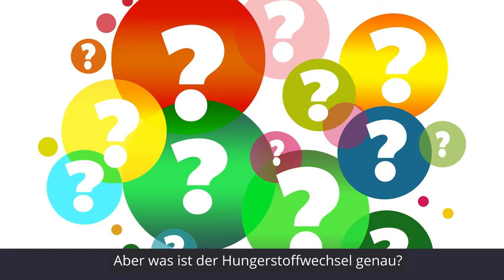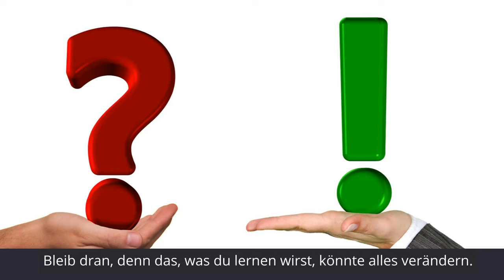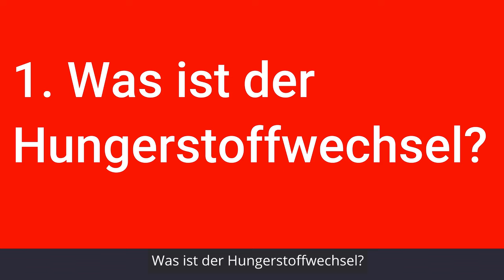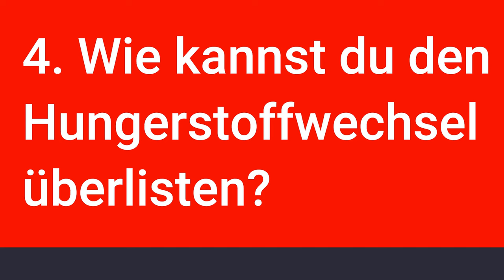Die Wahrheit über den Hungerstoffwechsel (wichtig!)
In diesem Video erfährst du alles über den gefährlichen Hungerstoffwechsel und wie du ihn vermeiden kannst.

Hol dir mein Gratis Rezeptebuch und du wirst erstaunt sein, wie lecker meine Kochideen sind. Schnell und unkompliziert zubereitet!
Weitere Videos:

KOSTENLOSES TELEFON MIT MIR:
Ich begleite kostenlos mit meinem Konzept. Kein teures Coaching!
Wir schauen uns Deine Situation an, Deine Wünsche, Deine Ziele. Rufe spontan an oder schreibe mir direkt via Whatsapp. Dein Erfolg liegt mir am Herzen!

Herzliche Grüsse
♥️Marianne Keller ♥️
 Dipl. Ernährungscoach
und ärztlich geprüfte Fastenbegleiterin